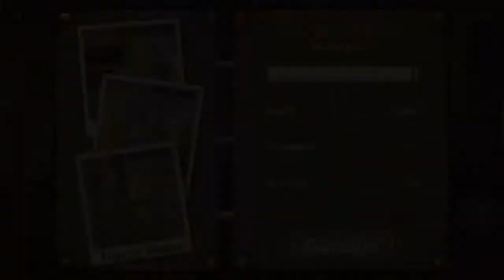Earn to Die 2 Gameplay Part 2